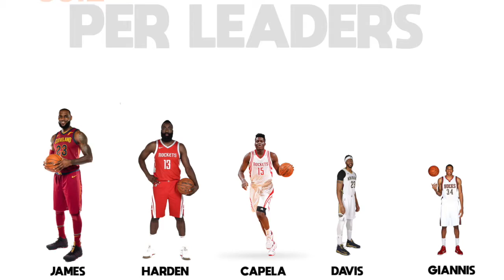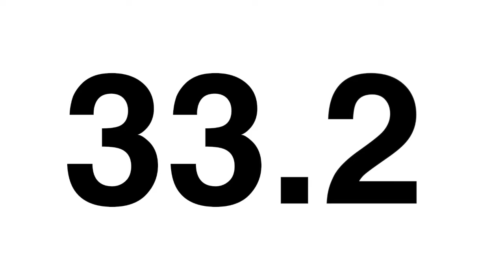LeBron Keeps Getting Better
LeBron James has raised his PER from regular season to postseason for the THIRD straight year. He's the only superstar who does that ... Russ, Steph, KD, Harden usually decline...